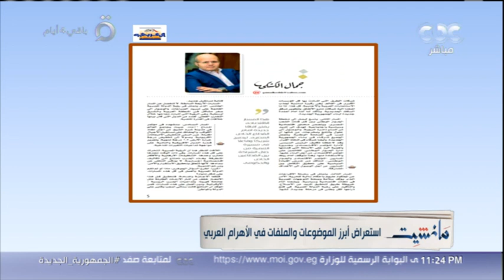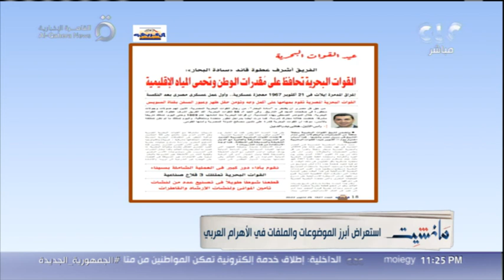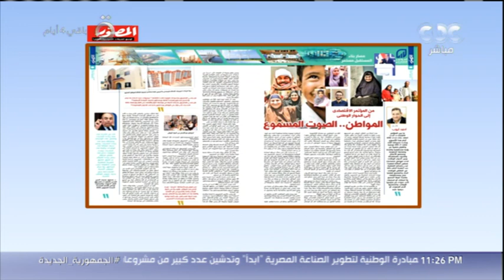الرئيس السيسي يتفقد مدينة السيارات والحكومة تسابق الزمن استعدادا لقمة المناخ.. استعراض أبرز الأخبار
مانشيت | الرئيس السيسي يتفقد مدينة السيارات والحكومة تسابق الزمن استعدادا لقمة المناخ.. استعراض أبرز الأخبار والملفات الصحفية